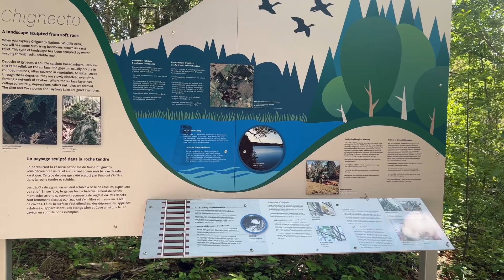Amherst Point Bird Santuary